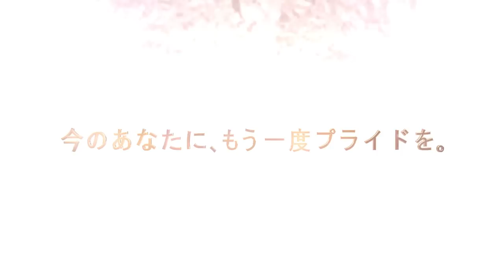今井美樹 - 「Premium Ivory」告知映像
今のあなたに、もう一度プライドを。

今井美樹デビュー30周年目のアニバーサリーイヤーに、彼女のシンガーとしての足跡を辿る
レーベルの垣根を越えたオールタイム・ベストアルバムをリリース。

タイトル：Premium Ivory –The Best Songs Of All Time－
初回盤：2CD+1DVD（TYCT-69087）　税抜4,500円（税込4,860円）
通常盤：2CD（TYCT-60071/2） 　　  税抜2,980円（税込3,218円）